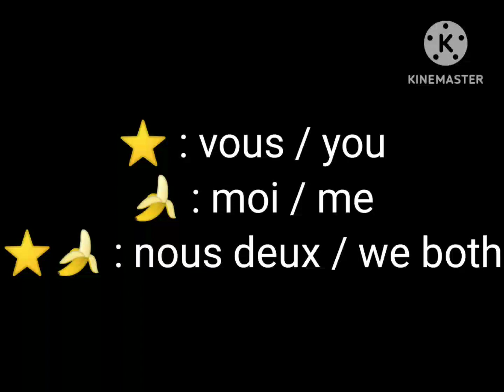fake collab Sans aus chopperfakecollab 🍌